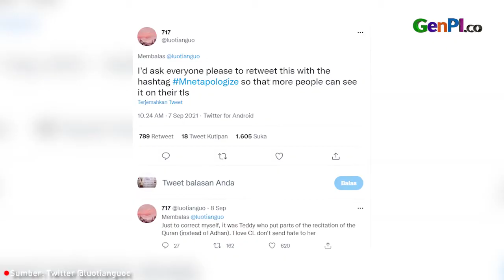Mnet Minta Maaf Soal Suara Azan Di-Remix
Mnet Tv Korea Selatan minta maaf. Ini terkait penggunaan suara azan jadi musik latar program.

JANGAN LUPA INSTAL APLIKASI GENPI.CO :
APPSTORE: